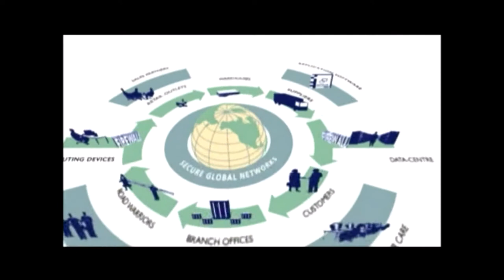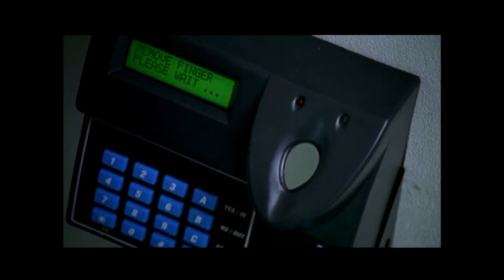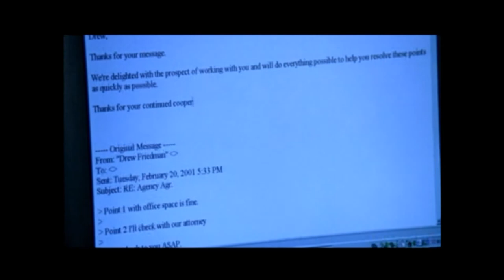Cable & Wireless a-Services video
Launch video for Cable & Wireless a-Services circa 2000/2001